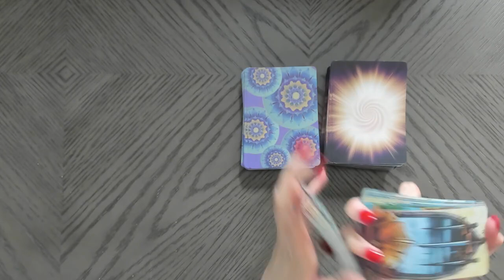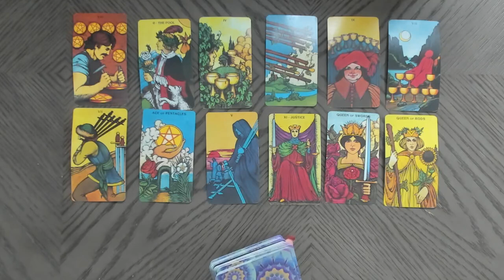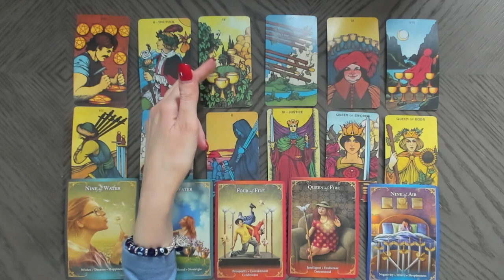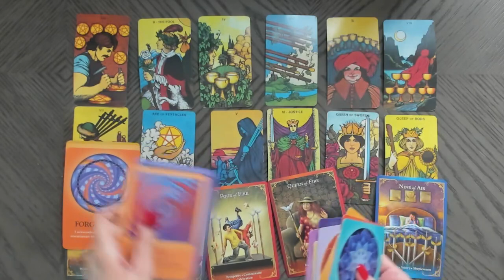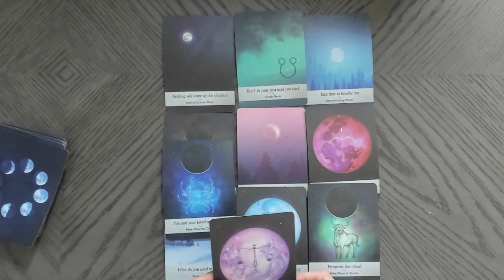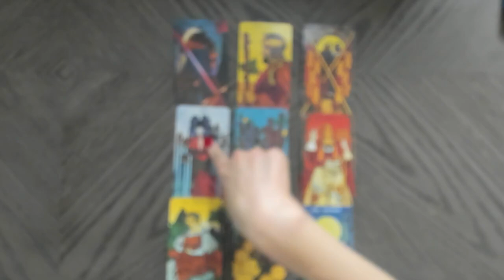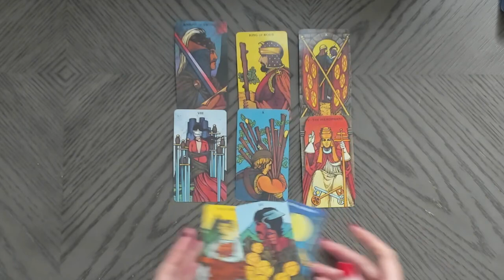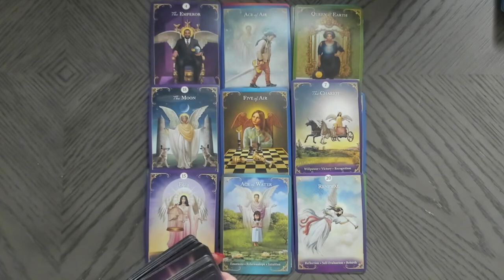Sagittarius SHOCKINGLY ACCURATE! WHY IS THERE NO CONTACT!! Sagittarius Tarot Reading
In today's tarot card reading, we'll be looking into your love life during the month of February. Much can change and happen in a month, that's why each reading contains a tons of clarification of tarot and oracle cards to provide you with as much information about your love life as possible.